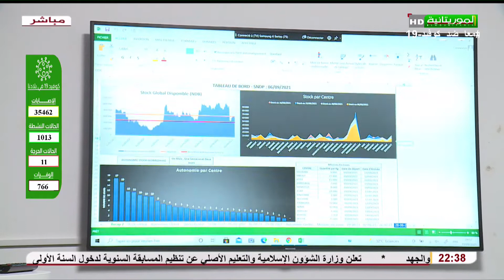Waxtaan-Wi 19-09-2021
قناة الموريتانية